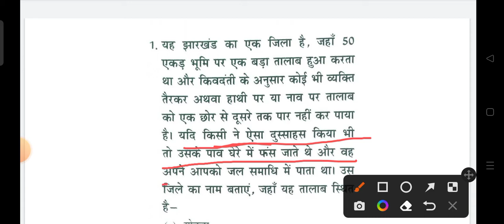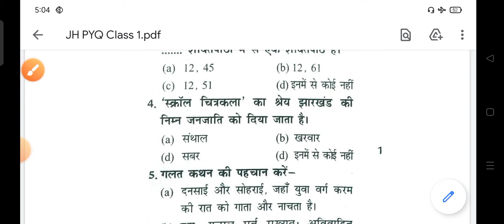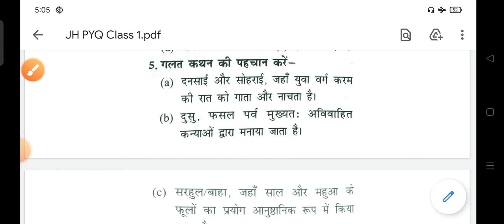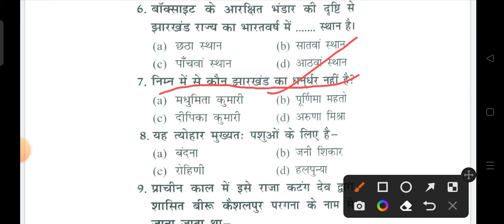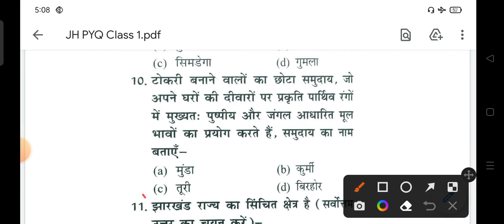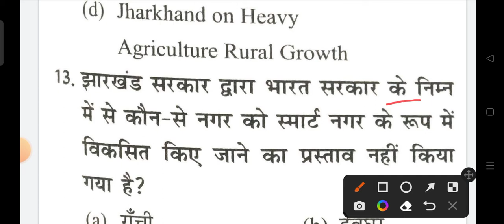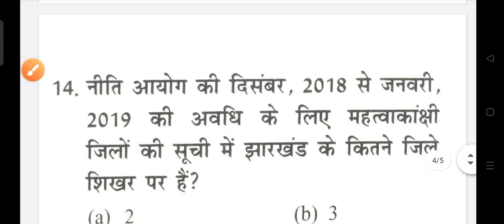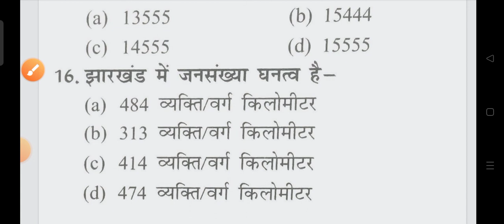झारखंड सामान्य ज्ञान || JSSC Previous Year Question || JSSC द्वारा बार बार पूछा जानें प्रश्न || #1